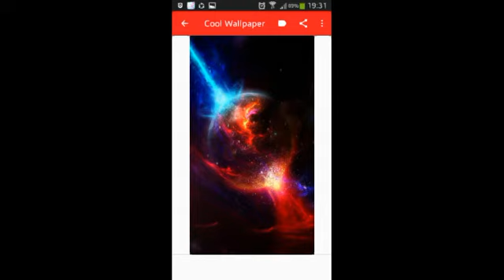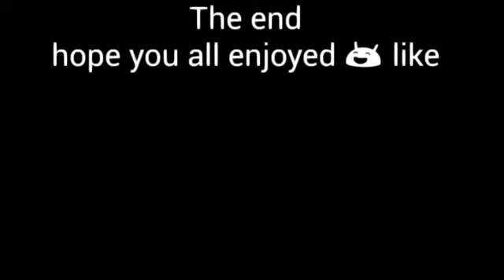The flowers of dark short movie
Hguihgjiih;;#$%